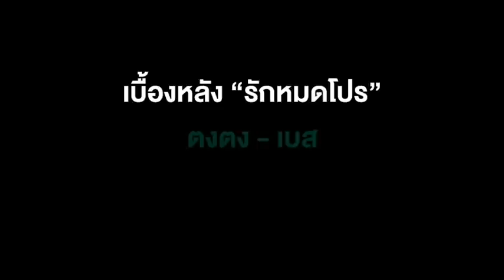HIGHLIGHT พระนางกู้ภัย....รักหมดโปรฯ | กู้ภัยหัวใจสู้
Highlight: รักหมดโปรฯ

รักกันเกือบปี เบสท์ บอกตงตง วันนี้เปลี่ยนไป!!! ชมตัวอย่างรักหมดโปรฯ
หมดโปรฯ จริงหรือ  จริง หรือมั่ว?
14 ก.พ. นี้รู้แน่!